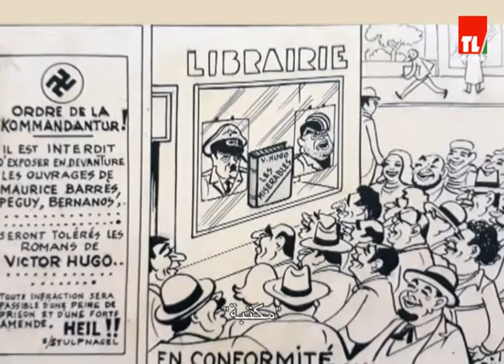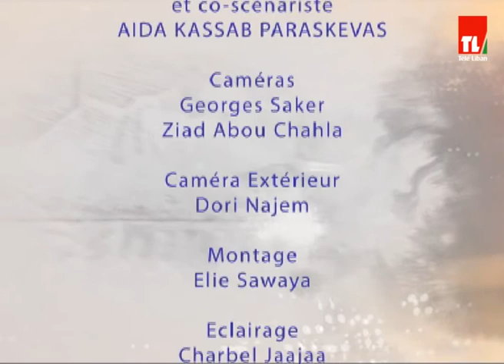5 De Pic - Diran Ajemian